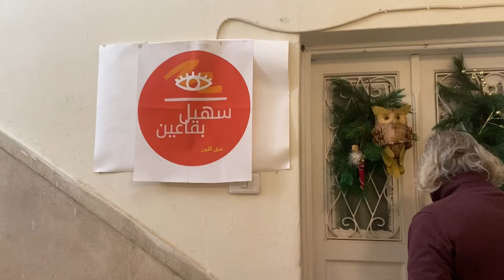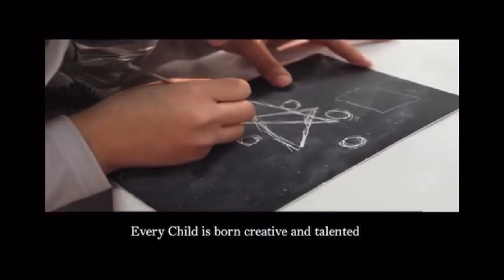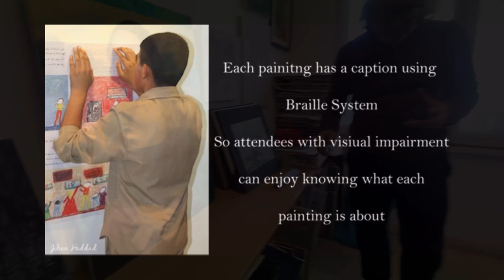The fragrance of colors in art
Jordanian artist Suheil Baqaeen, left his dedicated job to channel his experience of the world into teaching his craft to visually impaired children, offering them the chance to showcase their talents. Through the scent of  paint, we explore how children differentiate and mix colors by creating their own artwork.